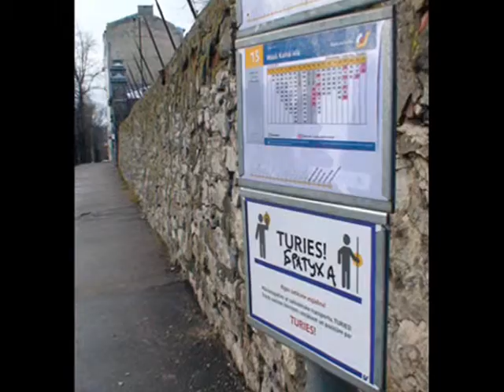LATVIA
Latvieši ir toleranti , lai ko arī daži radikāļi neteiktu . Esmu daļēji krievs un uzaugu krievu ģimenē , bet nekad par 30 gadiem neesmu saskāries ar nacionālu naidu . Visi latvieši ar krieviem runā latviski - es brīnījos kapēc ! Tāpēc , ka viņi ir toleranti un nepakļaujas radikāļiem kā jau to pierādija ar VL akciju ignorēšanu !